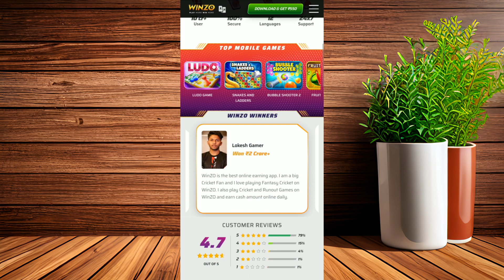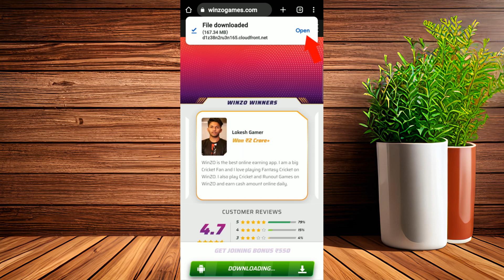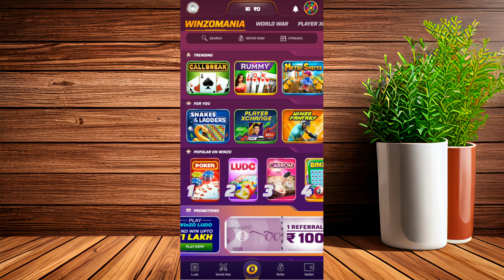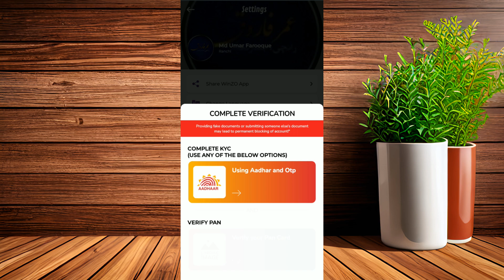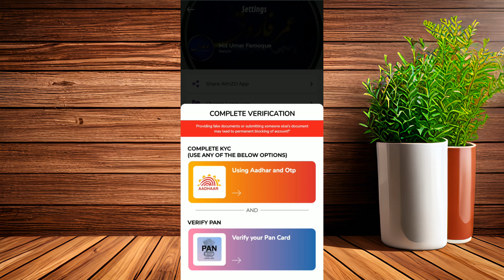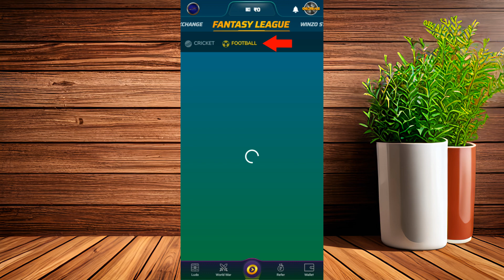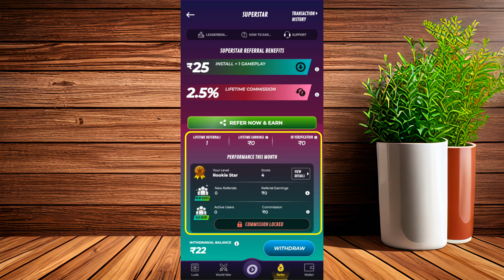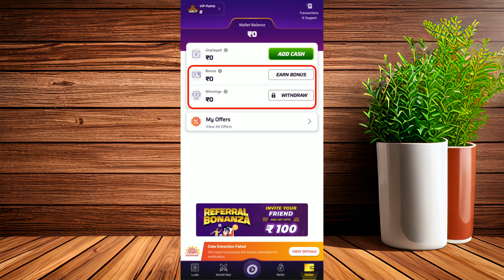Winzo App Se Paise Kaise Kamaye | Winzo App Se Game Kaise Khele Aur Paise Kaise Kamaye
✅  Joining Bonus :- Rs 550/-
✅ 100% Cashback on First Deposit

✅ Gromo App
👉 Per Refer ₹1100

Friends, Is Video Me Aapko Maine Winzo App Ke Bare Detail Se Bataya Hai Ki Kis Tarah Se Aap Is Application Ko Use Karenge, Application Kahan Se Download Karenge Aur Uske Baad Isme Kis Tarah Se Account Create Karke Paise Kamayenge. Step by Step Complete Information Is Video Me Aapko Maine Di Hai.

SMART PHONE

BOYA MIC

MOBILE STAND

winzo app se game kaise khele aur paise kaise kamaye
winzo app download kaise karen
winzo app se paise kaise kamaye 2023
how to download winzo app
winzo
winzo 550 bonus kaise nikale
winzo app
winzo game
how to earn money from winzo without investment
winzo app earn money
winzo se paise kaise kamaye 2023
winzo me paise kaise kamaye
winzo app se bonus kaise nikale
winzo app kaise download karen
winzo app bonus kaise use kare
winzo refer and earn
winzo app me account kaise banaye
how to create winzo account
new best refer earning app today